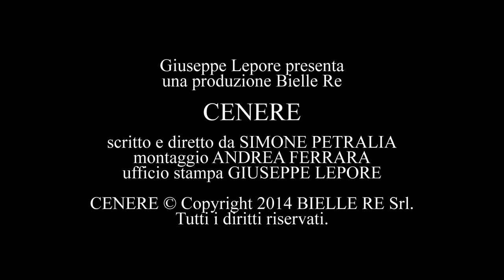Mimmo Rotella per CENERE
Un Grande Artista per CENERE.
Un Film scritto e diretto da SIMONE PETRALIA.